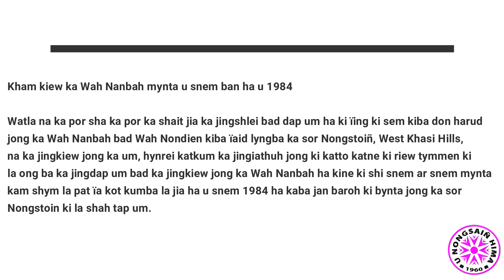Kham kiew ka Wah Nanbah mynta u snem ban ha u 1984